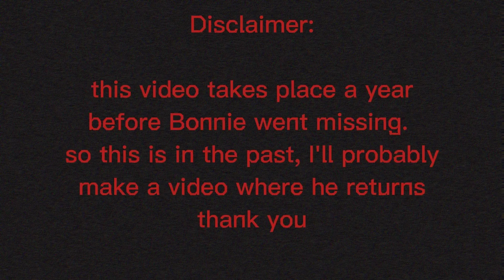Here, have Glamrock Fronnie for 41 seconds while I think of video ideas || Lol-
Don't ask
I need more upload and video motivation.